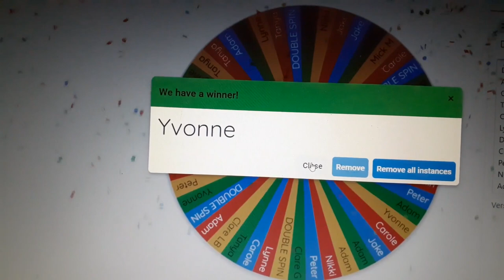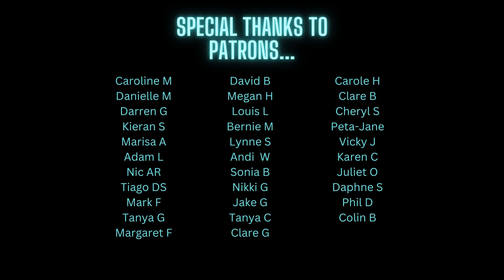Coffee Break 182 - Painting Dragons - Game of Thrones and How To Train Your Dragon Commissions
Go Here and choose your FREE Art Print to become a Collector...
Get a free print, get invited to my exclusive Facebook Collectors group, access all the digital prints as the range expands in future, and also unlock 20% discount off all my artwork... including personalised commissions!

Welcome to Coffee Break 182. This week I am painting two commissions for Collector, Patron and Friend Peta-Jane - who wanted a Game of Thrones painting and How To Train Your Dragon painting too. Wheel spin for the next £100 commission also included. Grab that cuppa and enjoy!

Original artwork obviously sold but I can paint you one if you like and signed prints are available on e-bay here...
How To Train Your Dragon, Friends
Game of Thrones, Ice Dragon

Photobox - turn photos into the most thoughtful gifts. The European market-leader in photo products - prints, canvases, calendars, mugs, phone cases and beautiful photo books...

Meeden Art - Providing high-quality art supplies to professionals, amateurs, and everyone in between for over 8 years.

where you can support me and get your hands on all kinds of extras and goodies, as well as the print of your choice whenever you see one you like in future as many times as you want, for free as a thank you for supporting me!

My scenes are all about escapism and my scapes are all about endurance! Recreating your favourite movie scenes, Bob Ross/ Bill Alexander style landscapes, window paintings, and even designing/painting your own unique landscape that represents you, your family, friends and loved ones. Put simply, what I do is... Art With Heart.

- all my scape work is on sale here

- all my scene work is on sale here